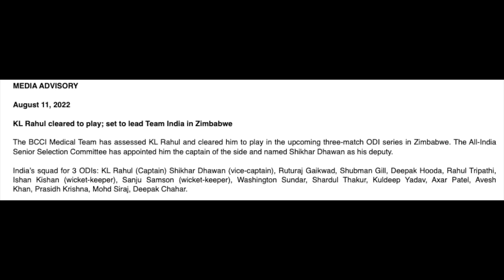What is the point of this series? | IND vs SA 1st ODI preview + prediction + player list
Less than two days after the T20I series, India play South Africa for three ODIs before the T20 World Cup. Here's my predicted 11 for today's match.